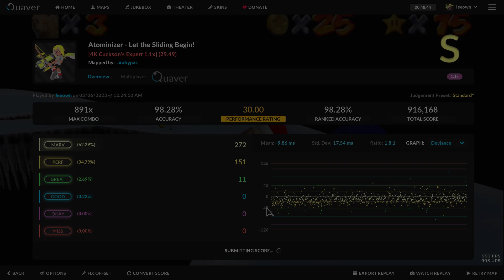💥💥💥💥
this is what happens when i accidentally leave my mic enabled in clips